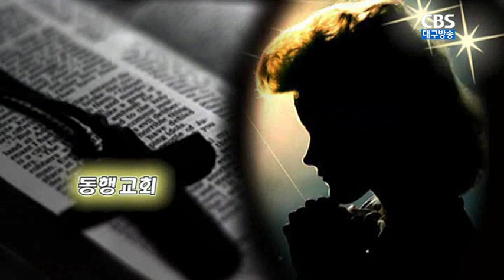레갑 사람들을 보라!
설교:동행교회 김일영목사
본문:예레미야 35장1절~17절